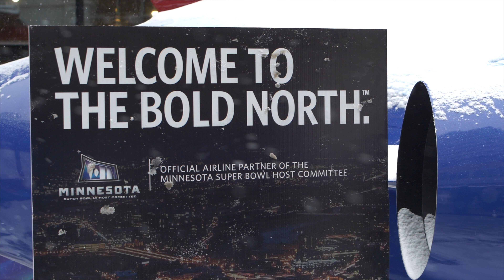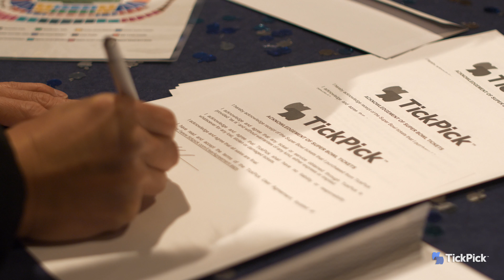TickPick - SmartFan Pregame Party Honoring Two Medal of Honor Recipients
We at TickPick are all about making sure our customers have a great time without breaking the bank. And since you couldn’t really DIY your own Super Bowl tailgate in Minneapolis this year, we offered up something fun and affordable for fans.

We partnered with Warrior Rising – an awesome nonprofit that supports veteran entrepreneurs – to make the afternoon about something more than just football and food (though obviously, there was plenty of that).

We honored two Medal of Honor recipients during our festivities: Captain Flo Groberg and Master Sergeant Leroy Petry, both of whom served tours in Afghanistan. TickPick is all about supporting our military and country, and our SmartFans were in great company with these heroes around.

The fastest, cheapest and easiest app to purchase tickets to all of your favorite events (sports, concerts & theater). With No Service Fees and a unique Score Report (to help you find the best deals) buying great tickets at great prices has never been this easy.

TickPick is a 100% guaranteed ticket marketplace. Resellers may list tickets above or below face value.